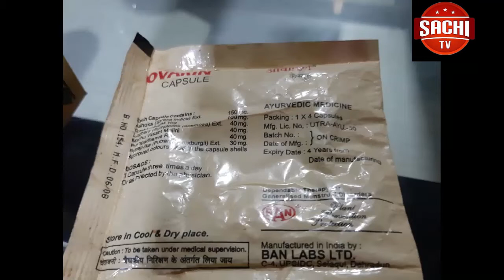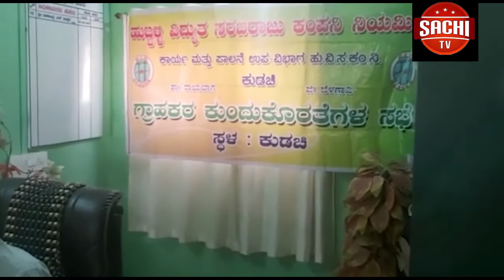ಅಥಣಿಗೆ ಮಂಜೂರಾದ ರಸ್ತೆ ಸಾರಿಗೆ ಅಧಿಕಾರಿ(RTO) ಕಛೇರಿ ವ್ಯಾಪ್ತಿಗೆ ರಾಯಬಾಗ